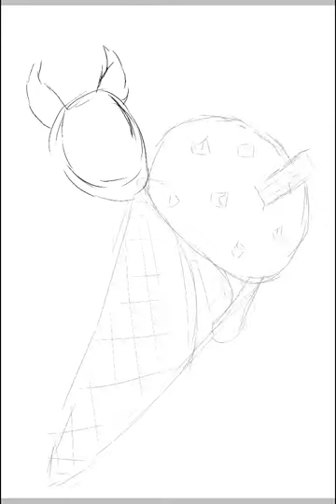[Speed Paint] Red Squirrel